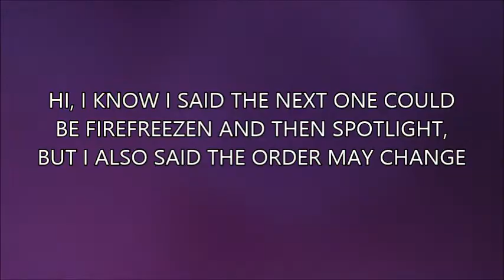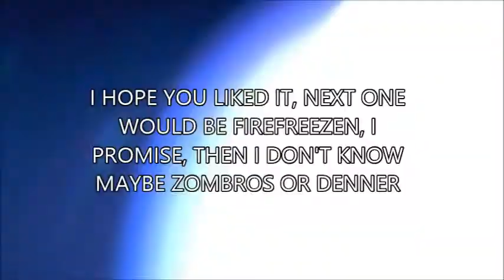SP47 VS DS Series Characters Drawing - Spotlight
FARGO :)

Song: Hammer
By: Cliff Martinez